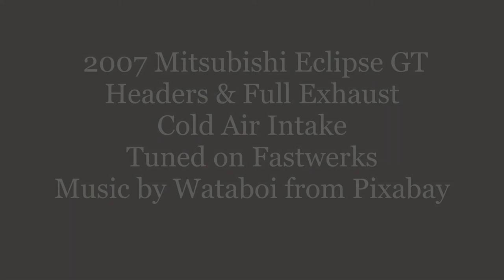2007 Mitsubishi Eclipse GT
2007 Mitsubishi Eclipse GT
Headers & Full Exhaust
Cold Air Intake
Tuned on Fastwerks